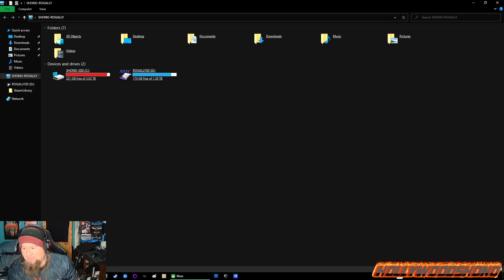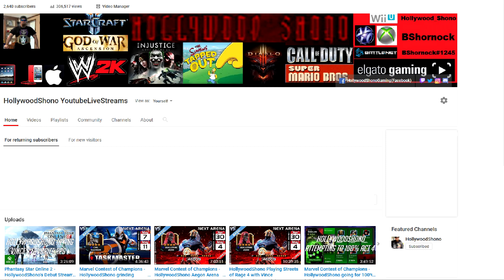5.5TB Windows 10 ROG Ally is Insane, 9.5TB if you have the money is also possible.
I just wanted to do a quick video showing you that thanks to a 1.5TB Sandisk SD card(Micron also exists), anyone on a budget of about $400 after buying the ROG Ally can get 5.5TB of storage, without shaving anything on the ROG Ally, by using a simple piece of hardware you can buy on Amazon, or other various places.

While the Steam Deck can put an EGPU in the PCIE slot where the m.2 drive goes, the ROG Ally can use the m.2 2280 adapter to get storage levels unheard of in a handheld without using a hub.

ROG Ally M.2 2280 Adapter
4TB m.2 2280 Gen 4 $185
Sabrent Rocket 2TB m.2 2230 $199.95
Silicon Power 1TB Micro SD - $54.97
SanDisk Micro SD 1TB - $83.49
SanDisk Micro SD 1.5TB $149.99
Anker Hub 555 with Ethernet $44.99
32GB Flash Drive USB A - $6.19
32GB Flash Drive USB A and C $10.19